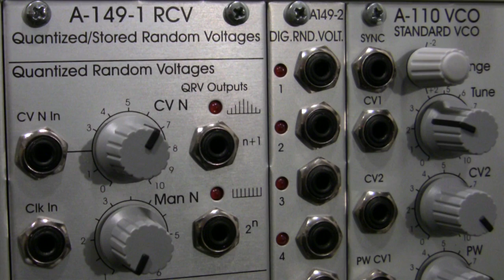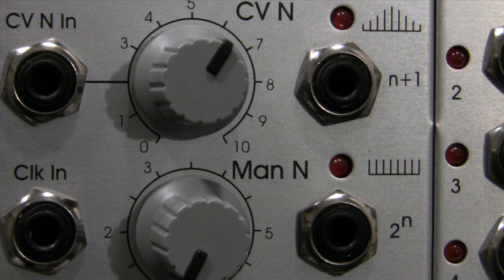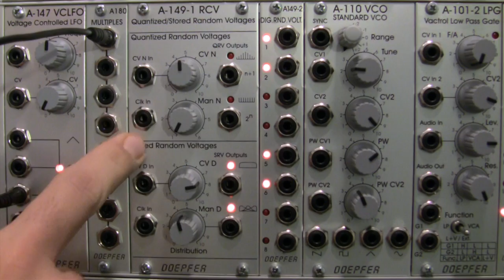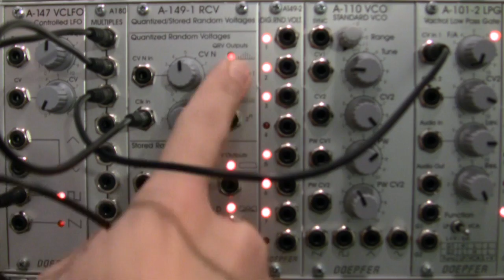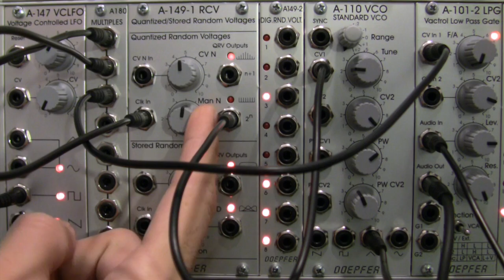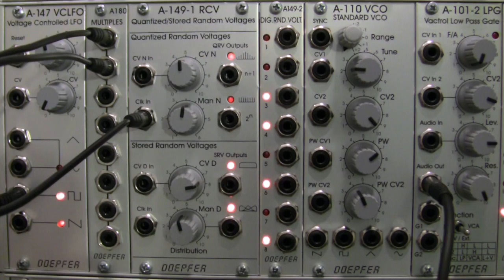Doepfer A149-1 RCV Quantized Random Voltages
Description and Demonstration of the Doepfer A149-1 RCV Quantized Random Voltages.Sound and Video by Raul Pena.